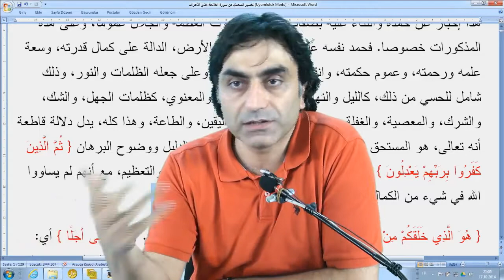“Allah’ın sözü en üstün olandır” Birilerinin bize insan yapısı hükümleri zorla dayatmaya hakkı yok!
Birilerinin bize insan yapısı hükümleri zorla dayatmaya hakkı yok biz de inandığımız gibi yaşamak istiyoruz kendi yaşamımızda Allah’ın sözünün en üstün bir biçimde yansımasını istiyoruz Müminlerin kendi arasındaki muamelesinde Yüce Yaratanın sözünü en üstte tutma hakkına saygı gösterilmelidir Müminlerin ıslahat rolü Allah’ın sözü en üstte söz oluncaya dek sürmelidir hiçbir zaman bundan daha aşağısı müminler tarafından kabul edilemez!